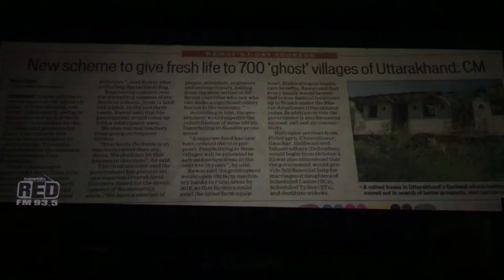5th DIFF _ DIFF INAUGURATION || Mr. Trivendra Singh Rawat _ Dehardun Festival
5th DIFF _ DIFF INAUGURATION || Mr. Trivendra Singh Rawat _ Dehardun Festival

dehradun, dehradun festival, Flim Director, Guests, Uttarakhand CM, Mr. Trivendra Singh Rawat, uttarakhand, uttarakhand dehradun, opening ceremony of diff, actor ranjeet singh, actor dilip sen,